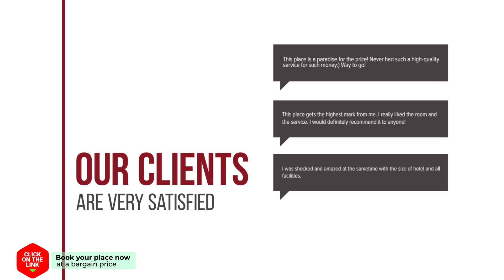Hof Aan Zee hotel review | Hotels in Dishoek | Netherlands Hotels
Hof Aan Zee hotel video review. Hotels in Dishoek, european 3 stars hotels.